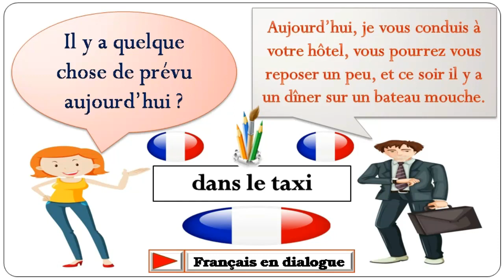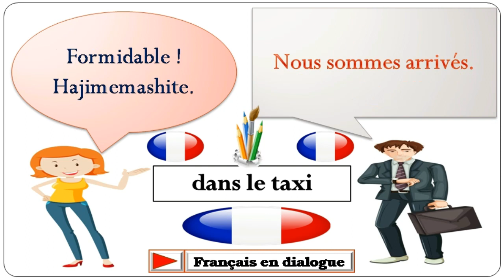Dialogue en français n°576